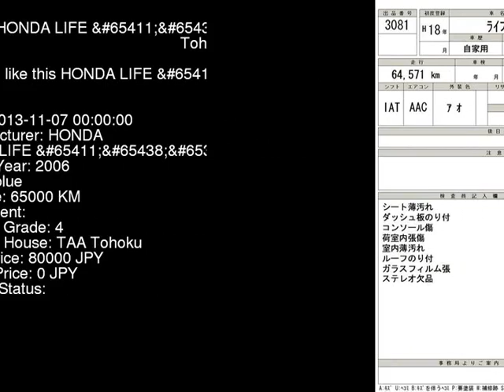2006 HONDA LIFE _ JB7 - Japanese Used Car For Sale Japan Auction Import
2006 HONDA LIFE _ JB7 - Japanese Used Car For Sale Japan Auction Import JB7,HONDA,LIFE,_,TAA Tohoku,jdmvip,vip,jdm,cars,japan,jdmvip.com,japanesecars,usedcars Japanese Used JDM Car For Sale At Auction in Japan for Import